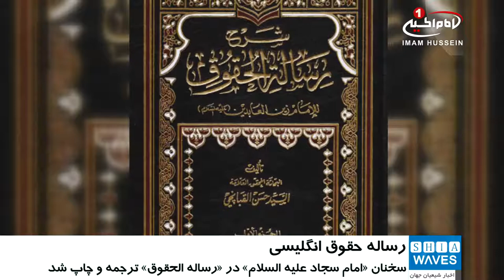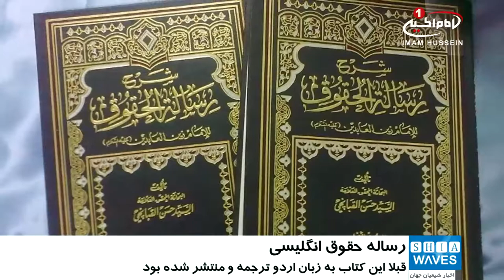ترجمه سخنان «امام سجاد عليه السلام» در «رساله الحقوق»، به زبان انگليسي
سخنان گهربار حضرت امام_سجاد علیه السلام در كتاب معروف رسالة الحقوق، از سوى بخش امور دينى آستان_مقدس_علوى به زبان انگلیسی ترجمه و منتشر شد.

به گزارش پایگاه اطلاع رسانی آستان مقدس علوی، حجة الإسلام ناصر النجفي در اين رابطه گفت: در راستای برنامه های فرهنگی ومذهبی آستان علوی مقدس علوی جهت نشر فرهنگ اهل_بیت علیهم السلام، به زبان های مختلف، کتاب معروف رسالة الحقوق، كه سخنان حضرت امام زين العابدین علیه السلام پیرامون حقوق و تکالیف و واجبات انسان را شامل مى شود.

النجفی افزود: پیش از این همین کتاب را به زبان اردو ترجمه و منتشر کرده بودیم.

شایان ذکر است که رساله حقوق عنوان حدیثی طولانی از حضرت امام سجاد علیه السلام بوده که از سوی ابوحمزه ثمالی نقل شده است.

در این رساله به بررسی حقوق و وظایف انسان در حق خداوند، حق نفس و اعضای بدن، حق افعال عبادی، حق حاکم و مردم، حقوق خویشاوندان، حقوق برخی اصناف اجتماعی، حق مالی پرداخته و در مجموع ۵۱ حق مورد بحث رساله را در این هفت دسته جای داده‌اند.

دوشنبه - ۱۴ اسفند ۱۳۹۶
الإثنين - ١٦ جمادي الثانيه ١٤٣٩